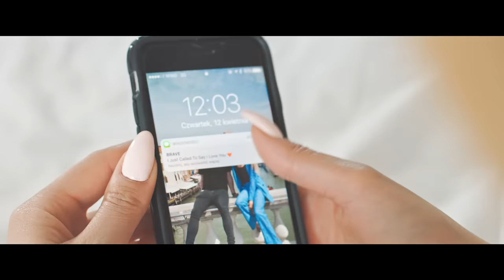Brave - I Just Called To Say I Love You (Official Video)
Brave - I Just Called To Say I Love You
Music & Lyrics: Stevie Wonder
SV: EMI Music Publishing Germany GmbH

(P) 2018 Cafe Music Ltd under exclusive license to C-Wave Records